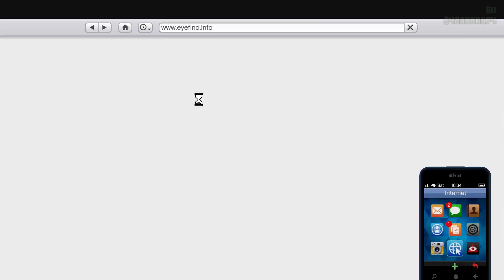PROČ SI KOUPIT NOVÉ AUTO (RAMONE) GTA ONLINE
0:00 - 5:43 - TUNING
5:43 - 9:02 - TVRDÝ TEST A HODNOCENÍ